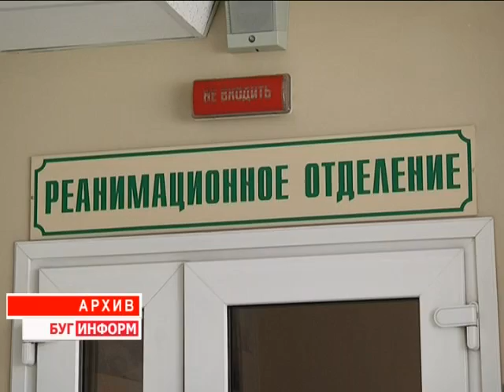2014-11-26 г. Брест. Что такое трихинеллёз и как себя уберечь от него». Телекомпания Буг-ТВ.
Что такое трихинеллёз и как себя уберечь от него» -  советы специалистов-эпидемиологов.
Две недели назад новость о вспышке трихинеллёза в  Гродненской области в считанные часы облетела  всё медиа-пространство. Причиной отравления стало застолье у местного жителя, который потчевал своих гостей свежей дичью.
В итоге – 20 человек,включая 4 детей в возрасте до 18 лет,были госпитализированы в инфекционное отделение больницы в состоянии лёгкой и средней степени тяжести. Позже пациентам был поставлен диагноз «трихинеллёз». Какова эпидемическая ситуация на Брестчине и как не стать жертвой так называемой «одутловатки» узнаем из сюжета.